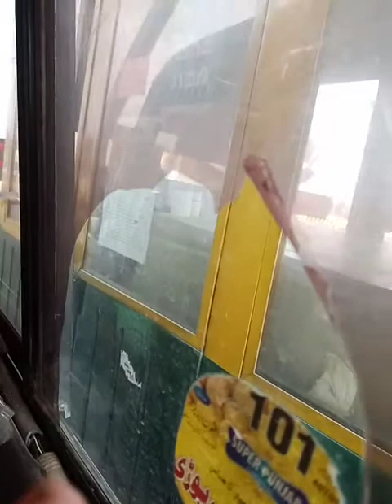shapur sy aslama bad ur marig hal tiqssala barat khuram shah nadia chef cooking studio